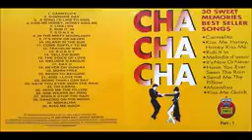BEST CHA CHA DANCE🎼🎵🎶🎹📯🎺🎻🎸